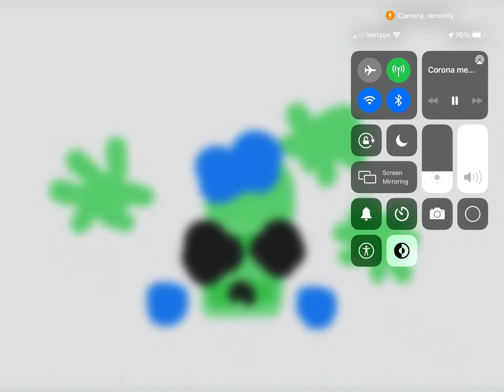JSAB/PA oc JSAB oc Corona memes girt Malicious:)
JSAB oc Whitty he/his
JSAB/PA Oc T.O.T she/her